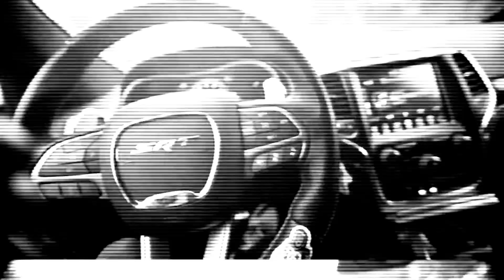Baby Smoove Glo Getta Ysl Choppa Euro Gotit Young Dolph Lpb Poody Ysr Gramz Type Beat Dope Supplier